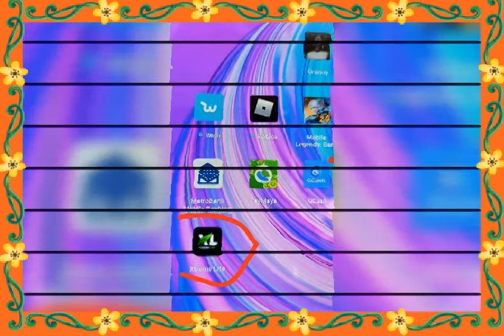HAPPY TRIP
kakaibang boses